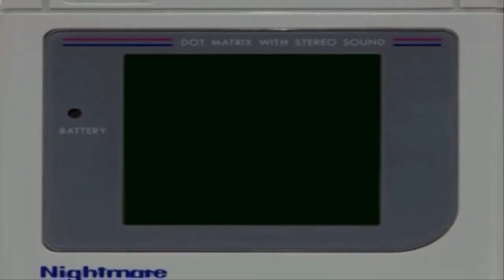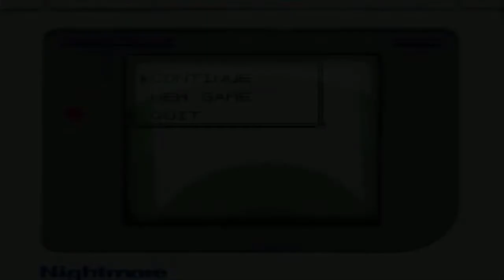Pokemon Nightmare: Invasion Part 5 - Shhhh, I'm Hunting Alakazams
Young people won't get it.